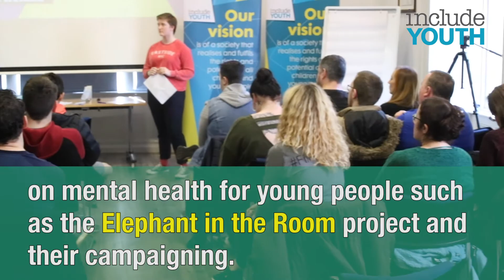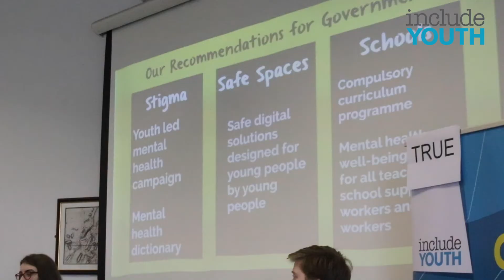IVA Mental Health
Young people from Include Youth and associated programmes came together to have their say in the Ideas, Voice , Action forum. The topic was Mental Health and was addressed Marie Rolston and Elephant in the Room